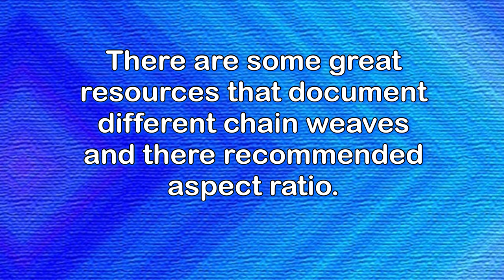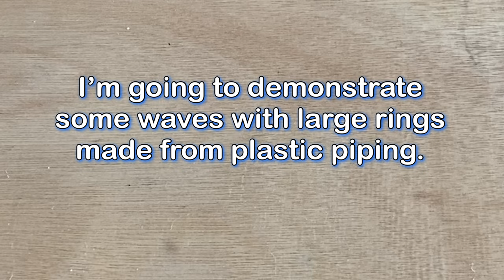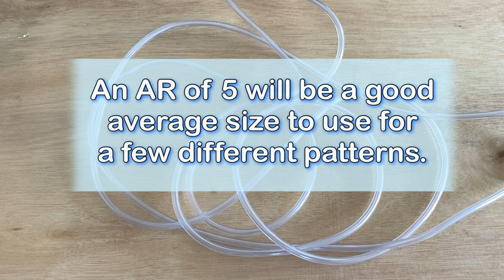Introduction to chainmail jewelry weaves (patterns for beginners)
Chainmail jewelry tutorial for beginners looking at three basic chainmail patterns.
Simple chainmail weaves are very satisfying to make with a bit of patience and practice.
There are endless weave patterns that can make a chainmail bracelet this video is an introduction to basic weaving techniques.

thanks … Nick